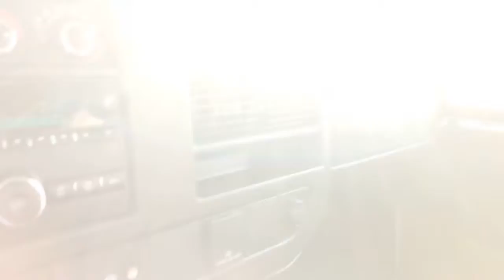2015 Chevrolet Express Cargo Van Bourbonnais, Frankfort, Matteson, Manteno, Manhattan, IL 32613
Summit White Used 2015 Chevrolet Express Cargo Van available in Bourbonnais, Illinois at Terry's Ford. Servicing the Frankfort, Matteson, Manteno, Manhattan, IL area.
2015 Chevrolet Express Cargo Van  - Stock#: 32613 - VIN#: 1GCWGFFF2F1235801

Terry's Ford
363 N Harlem Ave

Only 58,500 Miles! This Chevrolet Express Cargo Van boasts a Gas V8 4.8L/293 engine powering this Automatic transmission. TRANSMISSION, 6-SPEED AUTOMATIC, HEAVY-DUTY, ELECTRONICALLY CONTROLLED with overdrive tow/haul mode and internal transmission oil cooler (STD), TIRE, SPARE LT245/75R16E ALL-SEASON, BLACKWALL located at rear underbody of vehicle (STD), SUMMIT WHITE.* This Chevrolet Express Cargo Van Features the Following Options *SEATS, FRONT BUCKET WITH VINYL TRIM and outboard head restraints, includes inboard armrests. (STD), SEATING ARRANGEMENT, DRIVER AND FRONT PASSENGER HIGH-BACK BUCKETS with head restraints and vinyl or cloth trim (STD), REAR AXLE, 3.42 RATIO, PREFERRED EQUIPMENT GROUP includes Standard Equipment, PAINT, SOLID, ONSTAR, 6 MONTHS OF DIRECTIONS AND CONNECTIONS PLAN Directions and Connections plan for 6 months, including Automatic Crash Response, Stolen Vehicle Assistance, Roadside Assistance and Turn-by-Turn Navigation, MIRROR, INSIDE REARVIEW MANUAL DAY/NIGHT, MEDIUM PEWTER, VINYL SEAT TRIM, LIGHTING, AUXILIARY with reading and underhood lights (Includes (U80) 8-point digital compass., GLASS, FIXED REAR DOORS WINDOWS.* The Experts' Verdict...*As reported by The Manufacturer Summary: When it comes to moving payloads, few vehicles are as up to the task like the 2015 Chevrolet Express Cargo Vans, Passenger Vans, and Cutaways are. Chevrolet modernized its big van with rounded corners, high-mounted taillights and stylish truck-like wheels. Chevrolet designed the Express Van with the sole purpose of moving big loads, be they passengers or cargo. Dressed for passenger service, the Express Van crushes the largest of SUVs, providing seating for up to 15 people. In the Express Cargo Van, the Regular Wheelbase 1500, 2500 and 3500 models have 270.4 cubic feet of cargo space. However, if that is not enough, get the Extended Wheelbase 2500 or 3500 models, which have an incredible 313.9 cubic feet of room. It also can be outfitted as a rolling workstation. Knowing that no matter what the mission, the Express Van will need to be prepared, Chevrolet gave its van a beefed-up suspension, available extended-length cabs, a choice of gasoline or diesel engines and even optional all-wheel drive (AWD) in the 1500. All Express Cargo and Passenger Vans are equipped with stability control, 4-wheel anti-lock disc brakes and dual front airbags. In the Express Cutaway 3500 and 4500 models, you will be getting a solid foundation for the finished vehicle your upfitter will complete for you. The Express Cutaway can be upfitted to become various vehicles like a school bus, shuttle bus, ambulance, service vehicle and more. It also gives you the choice between gas and diesel engines, and has anti-lock brakes and dual front airbags. Come check out the 2015 Express Van or Cutaway that meets your needs today!* Visit Us Today *For a must-own Chevrolet Express Cargo Van come see us at Terrys Ford, 363 S Harlem Ave, Peotone, IL 60468. Just minutes away!
AUDIO SYSTEM  AM/FM STEREO WITH MP3 PLAYER  seek-and-scan  digital clock and 2 front door speakers,REAR AXLE  3.42 RATIO,SUMMIT WHITE,ONSTAR  6 MONTHS OF DIRECTIONS AND CONNECTIONS PLAN  Directions and Connections plan for 6 months  including Automatic Crash Response  Stolen Vehicle Assistance  Roadside Assistance and Turn-by-Turn Navigation,TRANSMISSION  6-SPEED AUTOMATIC  HEAVY-DUTY  ELECTRONICALLY CONTROLLED  with overdrive tow/haul mode and internal transmission oil cooler (STD),TIRE  SPARE LT245/75R16E ALL-SEASON  BLACKWALL  located at rear underbody of vehicle (STD),ENGINE  VORTEC 4.8L V8 SFI  (285 hp [212.5 kW] @ 5400 rpm  295 lb-ft of torque [398.3 N-m] @ 4600 rpm) (STD) (Includes external engine oil cooler.,SEATS  FRONT BUCKET WITH VINYL TRIM  and outboard head restraints  includes inboard armrests. (STD),LIGHTING  AUXILIARY  with reading and underhood lights (Includes (U80) 8-point digital compass.,BODY  STANDARD  (STD),PREFERRED EQUIPMENT GROUP  includes Standard Equipment,DOOR  SWING-OUT PASSENGER-SIDE  60/40 SPLIT  (STD),GLASS  FIXED REAR DOORS,MEDIUM PEWTER  VINYL SEAT TRIM,SEATING ARRANGEMENT  DRIVER AND FRONT PASSENGER HIGH-BACK BUCKETS  with head restraints and vinyl or cloth trim (STD),PAINT  SOLID,(PPC) TRIM PANEL DELETE  REAR SIDE AND REAR DOORS,MIRROR  INSIDE REARVIEW MANUAL DAY/NIGHT,GLASS  FIXED REAR DOORS WINDOWS,COMPASS  8-POINT DIGITAL LOCATED IN THE DRIVER INFORMATION CENTER,AIR CONDITIONING  SINGLE-ZONE MANUAL  (STD),AIR BAGS  HEAD/SIDE-CURTAIN,Power Door Locks,Power Windows,Rear Whee